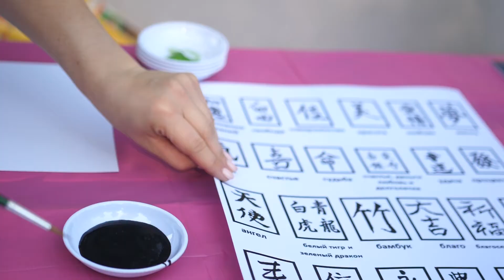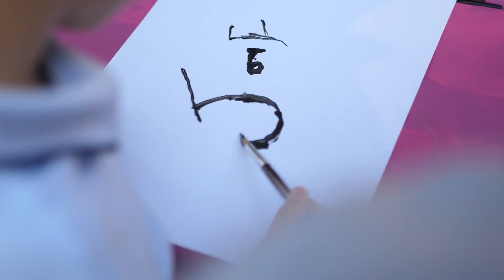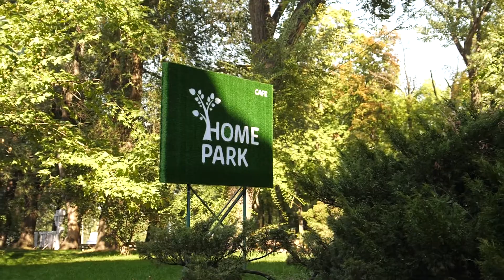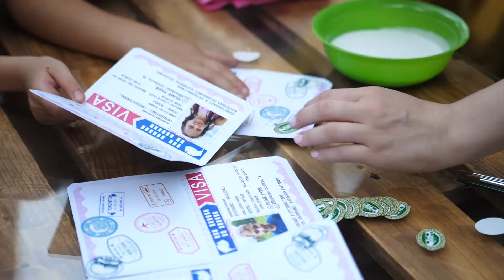katya 8 let